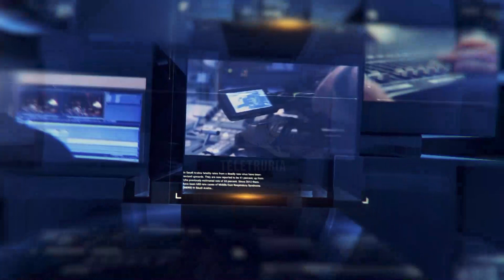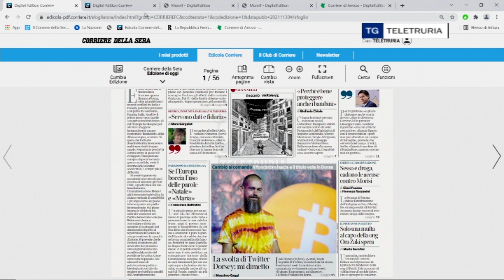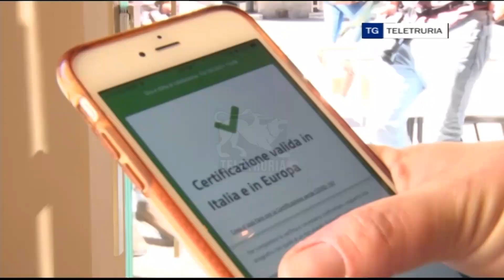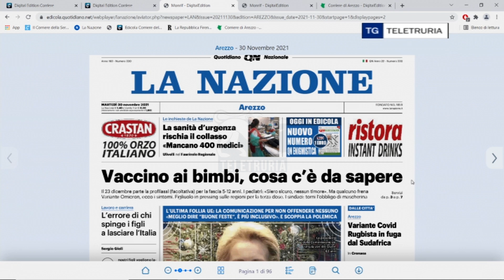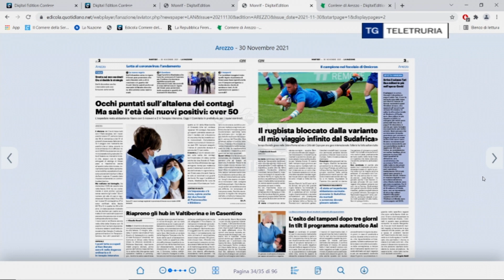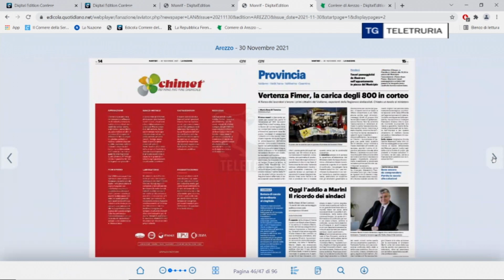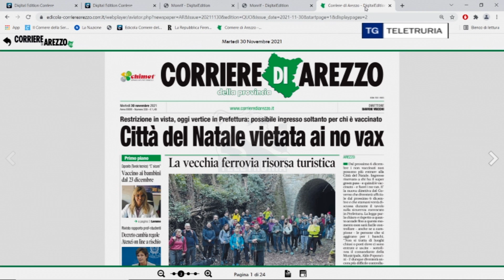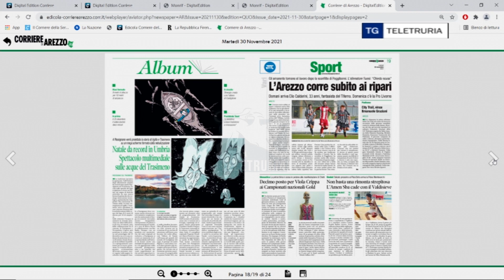Rassegna stampa 30/11/2021